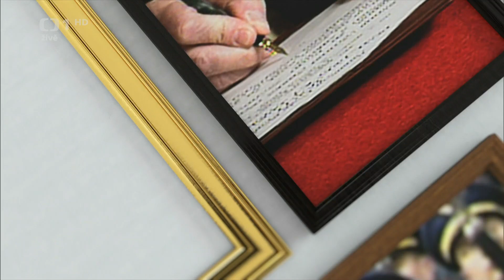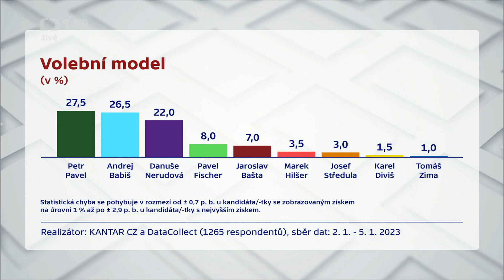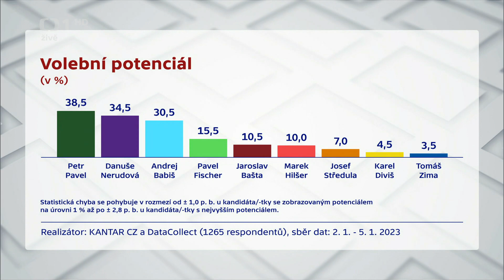Superdebata prezidentských kandidátů 2023 - ČT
Kandidáti na novou hlavu státu odpovídali na otázky v prezidentské Superdebatě ČT. Pozvání přijalo osm z nich – Pavel Fischer, Jaroslav Bašta (SPD), Josef Středula, Petr Pavel, Tomáš Zima, Danuše Nerudová, Karel Diviš a Marek Hilšer (MHS). Účast odmítl Andrej Babiš (ANO). Debatu moderoval Martin Řezníček.
Superdebatou na České televizi pokračovalo kolečko předvolebních debat. Účastnili se jí všichni kandidáti kromě expremiéra Andreje Babiše (ANO), který diváky ČT odmítnul stejně jako čtenáře Blesku. Podnikatel Karel Diviš hned v úvodu pourážel všechny favority voleb a vyčetl jim údajné chyby. Kandidát SPD Jaroslav Bašta zas jako zaseknutý kolovrátek opakoval svůj nesplnitelný záměr odvolat vládu. O největší překvapení se nicméně postaral Josef Středula, který oznámil, že z prezidentské volby odstupuje.